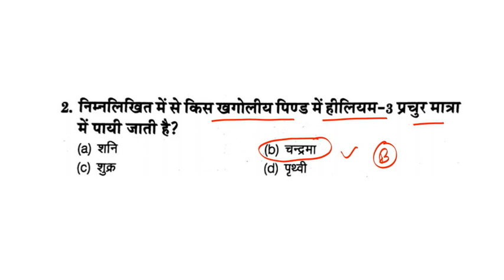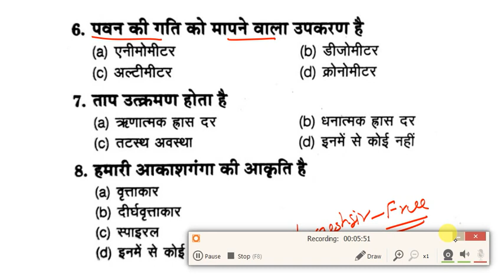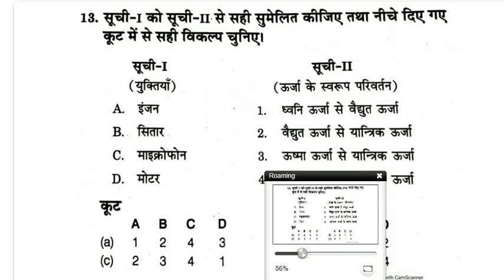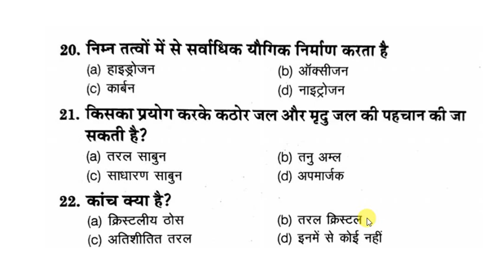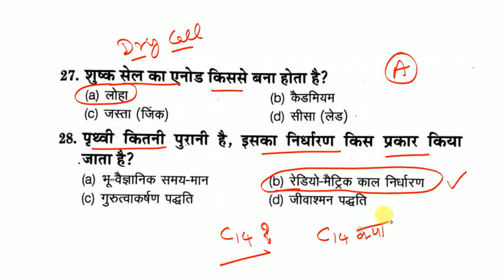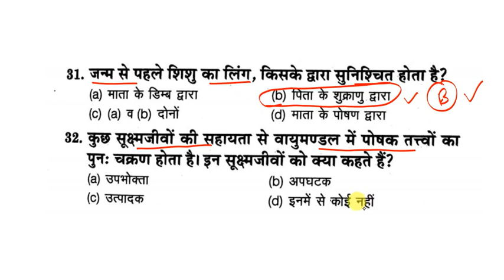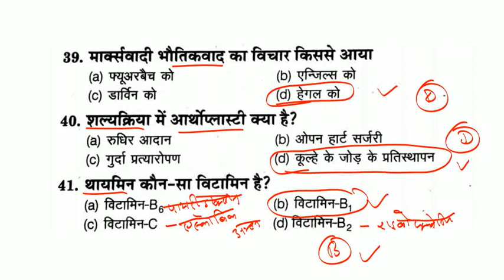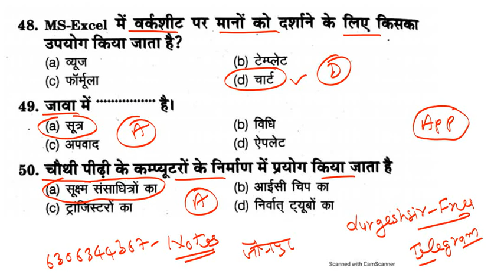विज्ञान - बिहार SCERT Da-09 ll Bihar SCERT Science - रट लो ll बिहार शिक्षक भर्ती bpscscience gs gk